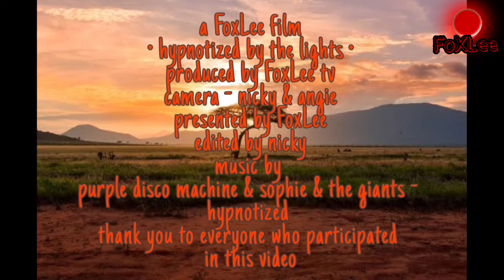Hypnotized By The Lights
FoxLee Presents Hypnotized by the Lights

The 2021 Winter Edition,  One Year Into Covid-19 and We are All still Surviving.

Thank you to Everyone who Participated in this Video.

Edit - Nicky
Camera - Nicky & Angie
YouTube - FoxLee Productions / FoxLee TV